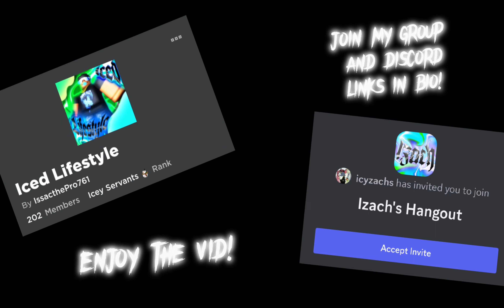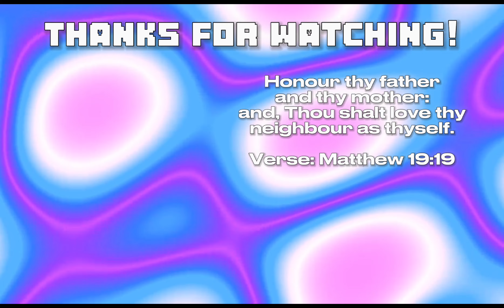WESTERN STYLE TEAM DEATHMATCH... | Sheriffs V.S. Bandits Roblox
hey just another roblox gameplay! praying that God will help this vid be successful and im pray for everybody watching the vids and i hope yall have a blessed day.